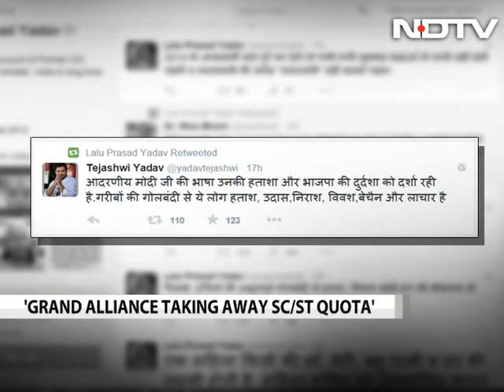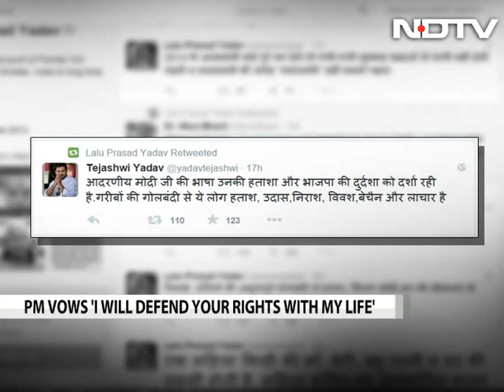PM alleges 'conspiracy of sin' in Bihar, vows to protect quota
Prime Minister Narendra Modi turned the reservation row on its head today, launching a blistering attack on the Nitish Kumar-Lalu Prasad-Congress alliance at an election rally in Bihar, wher
e assembly elections are being held in five phases.